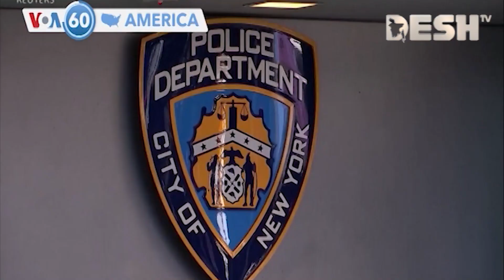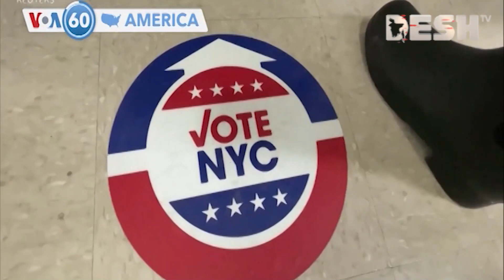৪৪০০ কোটি ডলারে টুইটার কিনে নিলেন ইলন মাস্ক | VOA | 28 October 2022 | Desh TV News